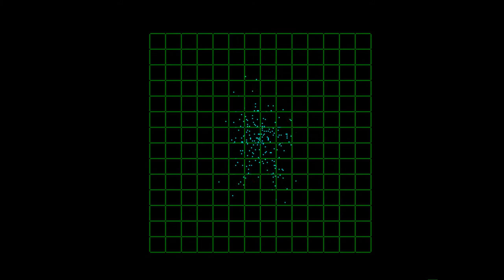Amiga 500 - Twintris Music Intro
Twintris - Tor Bernhard Gausen 1990